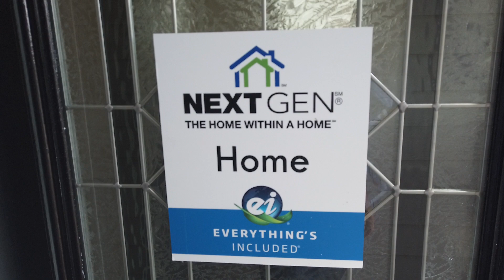The DELIGHT Multigenerational In-Law-Suite Home with Two Kitchens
The DELIGHT Multigenerational In-Law-Suite Home with Two Kitchens is a NextGen multigenerational home floor plan offered in Lennar Treetops 55+ as well as Cortona in Waxhaw NC (both near Charlotte NC). Lennar Homes have been building an ingenious multigen product called NextGen which are in-law-suite multigenerational homes. Now, many new homes come with a Guest Suite and full bath on the Main level, which could be perfect in the right scenario. But this is not a cookie-cutter scenario.

Multigenerational Living in the Charlotte Area
Let's say your mom and/or dad refuse to leave the home they've lived in for decades in NY or Ohio, or Tennessee. Then one day there's a health issue and then begin to think it's much better to have you nearby. And at this point in your life, you're ready to retire and relocate to the South. Exactly. Offer them their own in-law-suite multigenerational home with two kitchens under your roof in the greater Charlotte area. Right! Two kitchens, two living rooms, and two entrances all under one multigenerational roof.  So, imagine my delight when I heard about the Lennar Homes one-level ranch living multigenerational new homes offered now in Lennar Treetops 55+, Cortona in Waxhaw, and Gambill Forest in Mooresville! Among multigenerational home plans, the DELIGHT is a great plan that Lennar no longer offers here in the Charlotte area.

But wait! Kolter Homes offers an option for an in-law-suite on a number of their luxury ranch plans at Cresswind Wesley Chapel. Like this one, a SYDNEY

Multigenerational homes with two kitchens, two living rooms, and two entrances provide the perfect in-law-suite to welcome your mom and/or dad to live out their years under your roof without giving up their independence. Now, if you build the DELIGHT in Lennar Tree Tops, you get the best of both worlds because you allow your parents to live the 55+ Active Adult lifestyle and know this house will be perfectly functional for a long time, with space for your parents now and for you in years to come. You know, having a local Buyer's Agent REALTOR® helping you locate multigenerational homes in Charlotte is the answer.

So, this DELIGHT could be the perfect (and affordable) multigenerational floor plan for you! Relocation can be a challenge, but I make relocating to Charlotte easy, so Call or Text if you're moving to Charlotte NC and let me help you! If you happen to go into any Model Home without me, make sure you sign the registration card with your REALTOR® as ROGER HOLLOWAY from ProStead Realty in order to protect you and assure you get buyer representation (at no charge, because the builder pays my fee). Hope you enjoyed my multi-generational homes reviews of the DELIGHT from Lennar Homes' multigenerational new homes plan. Did the Delight do just that for you? Well, it delighted me, for sure, and I'm thrilled that Lennar Homes' Next Gen - home within a home is back in Charlotte, Waxhaw, and Mooresville NC, and here in Lennar Treetops 55+, a premier Active Adult community!

is the real estate search engine from top Charlotte NC REALTOR® Roger Holloway and is filled with thousands of YouTube videos of new construction homes & neighborhoods in the Charlotte, North Carolina & Fort Mill, South Carolina metro real estate market. Charlotte sits just above the NC-SC state line.  Plus, you can view exclusive top Charlotte REALTOR® reviews and community tours of 55+ Active Adult neighborhoods like Imagery from Lennar (the waterfront, water view 55+ subdivisions located on the Little Italy peninsula of Mountain Island Lake). And our other thriving 55+ places like Kolter Homes' Cresswind Charlotte, Trilogy Lake Norman from Shea Homes, Del Webb Carolina Orchards, Treetops by Lennar, Essex Homes' The Villas at Covington, and Heritage from Eastwood Homes and Essex. You'll also see the broker's video tours and current listings of Charlotte area new construction homes for sale in luxury neighborhoods. Custom home YouTube tours allow you to actually view the communities as if you were in the car of your Buyer's Agent REALTOR® Roger Holloway of ProStead Realty.